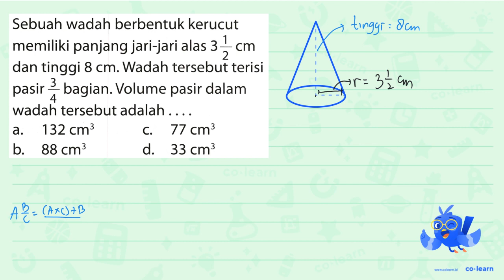Sebuah wadah berbentuk kerucut memiliki panjang jari-jari alas 3 ] cm 2 dan tinggi 8 cm: Wadah te...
Sebuah wadah berbentuk kerucut memiliki panjang jari-jari alas 3 ] cm 2 dan tinggi 8 cm: Wadah tersebut terisi pasir 3 bagian. Volume pasir dalam 4 wadah tersebut adalah 132 cm3 77 a. C. cm3 b: 88 cm3 d_ 33 cm3

Topik atau Materi: Kerucut (Luas Permukaan dan Volume) - Bangun Ruang - Geometri - Matematika Kelas 6 SD - K-13 Revisi

00:00 : Bedah Soal
01:00 : Konsep, rumus dan pengertian Kerucut (Luas Permukaan dan Volume)
01:18 : Langkah penyelesaian soal
02:04 : Jawaban akhir
02:34 : Penutup